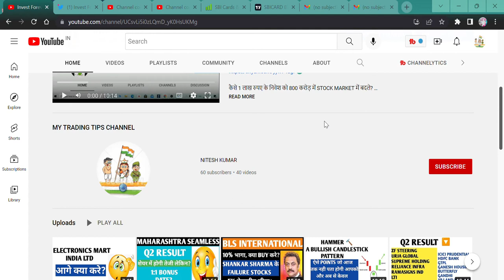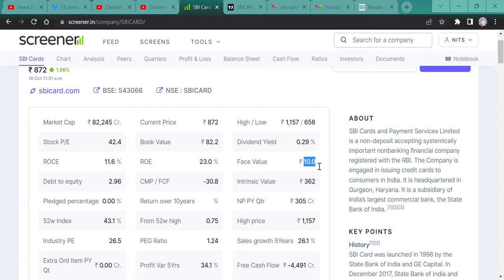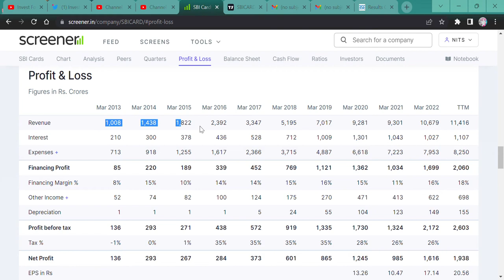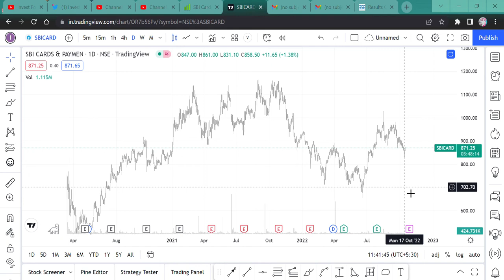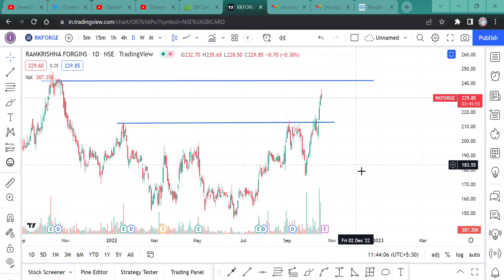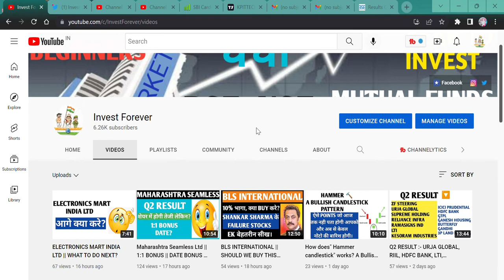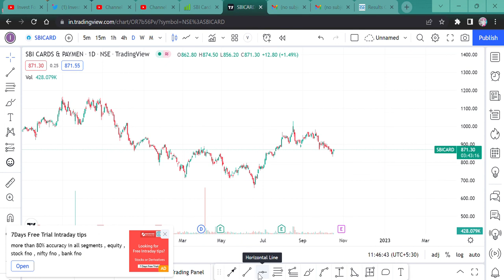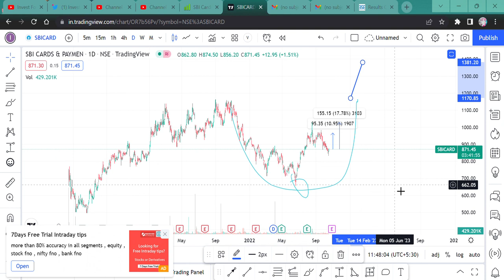SBI CARDS & PAYMENT SEVICES LTD || BUYING OPPORTUNITY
Hi Guys,
SBI CARDS & PAYMENTS SERVICES LTD STOCK HAS A GREAT FUTURE AND READY TO GIVE YOU GOOD RETURN, WATCH THE VIDEO TO KNOW MORE.